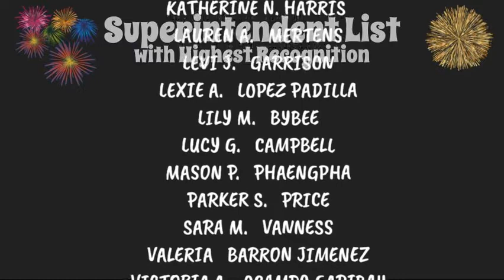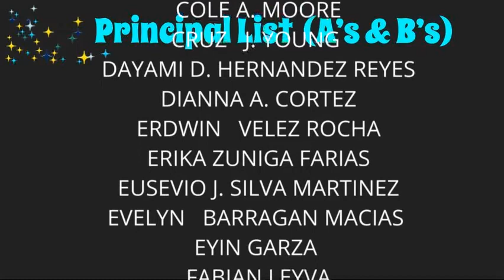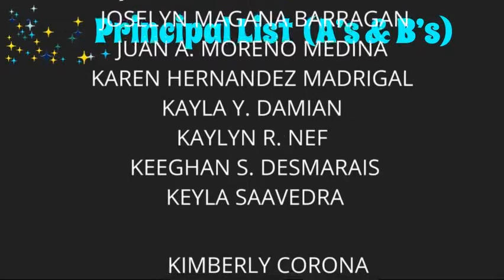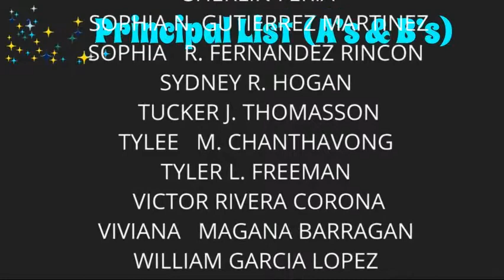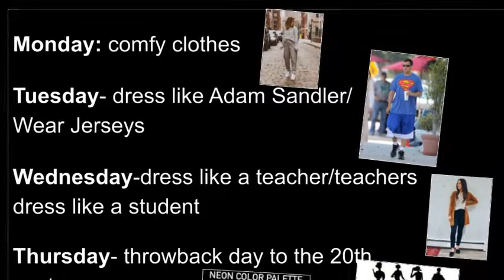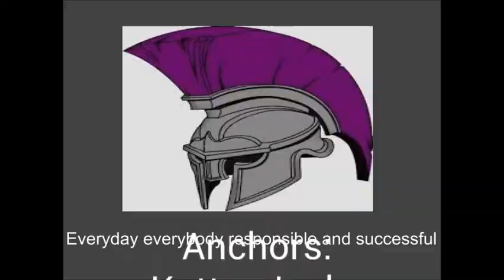OJH News April 26, 2022